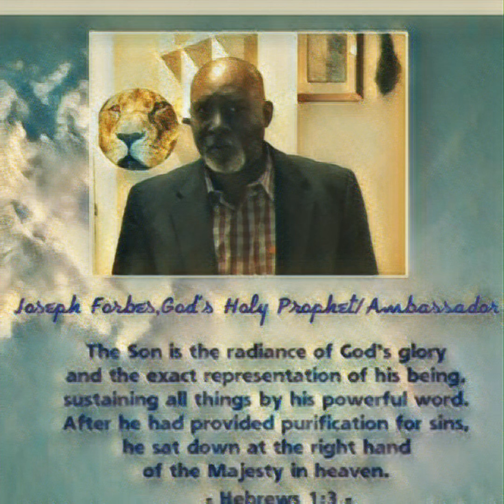The Principle, Word of His Power Prt 1: Joseph Forbes, God’s Holy Prophet/Ambassador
Kingdom teaching